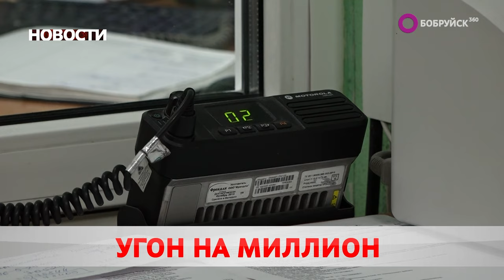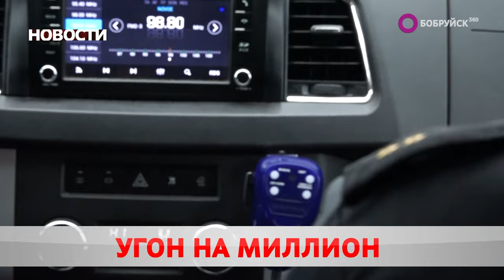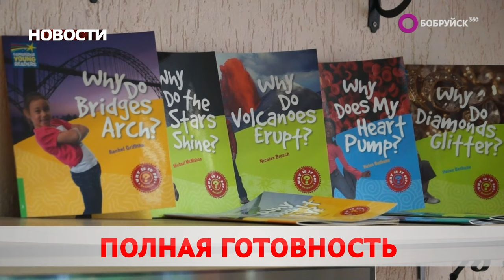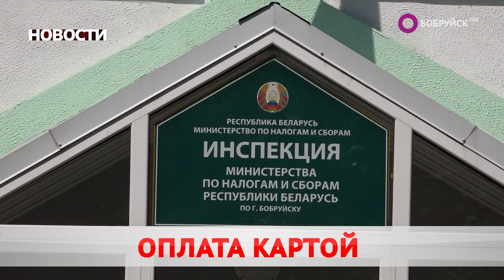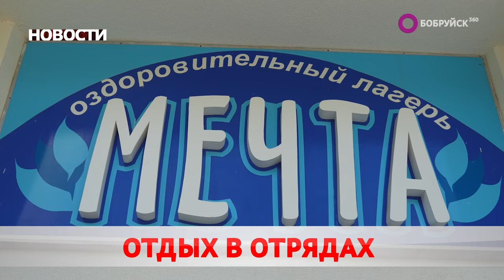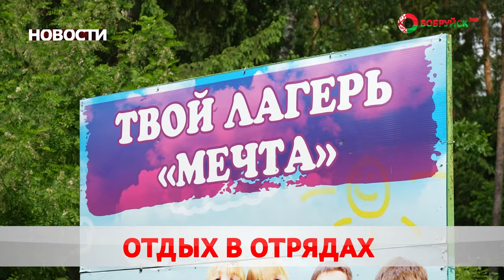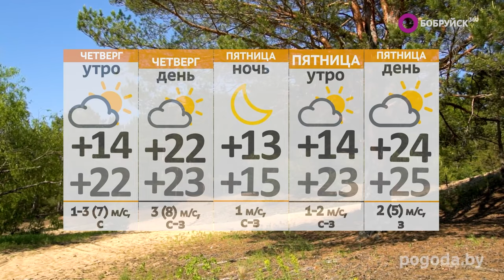НОВОСТИ: Блеск городского лица, мужчина украл лесовоз, каникулы в оздоровительных лагерях